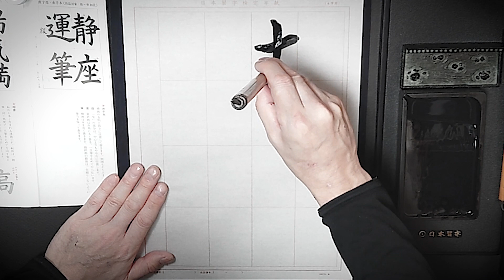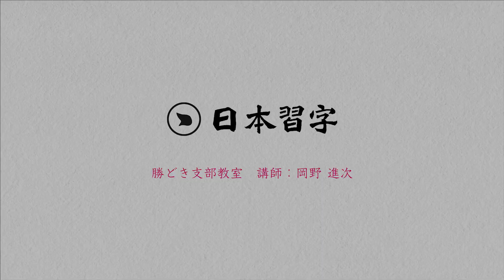日本習字 勝どき教室 1月号 成人 楷書4字